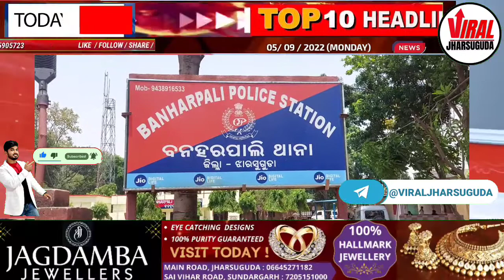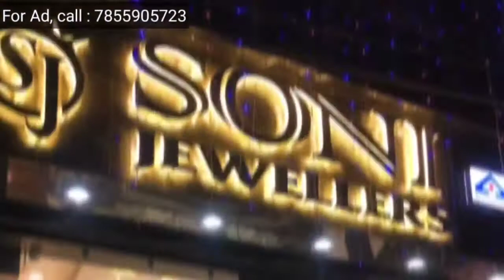TOP 10 HEADLINES || JHARSUGUDA MONDAY MORNING NEWS HEADLINES WITH RAVI KUMAR (05-SEPTEMBER-2022)